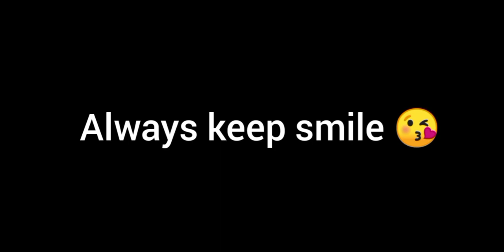FREE FLAG EMOTE FOR ALL FREEFIRE | NEW RED GUILD TOKEN & RANK TOKEN EXCHANGE REWARDS|GARENA FREEFIRE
GAMEPLAY CREDITS - BNL

If u like to watch our video ,